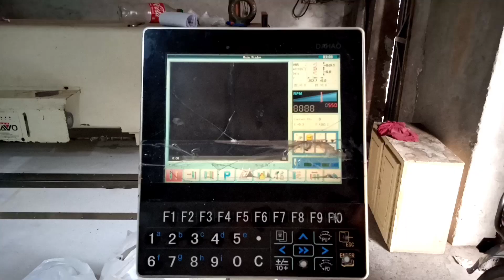test main shaft machine and oiling needles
test main shaft machine and oiling needles#test